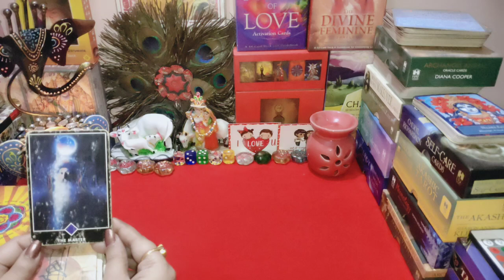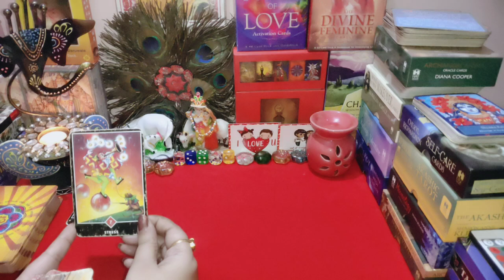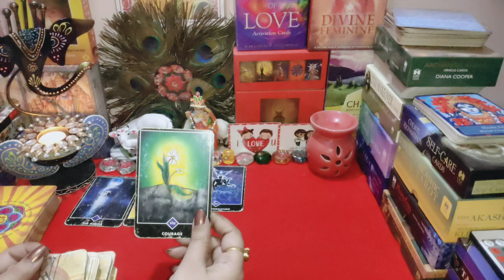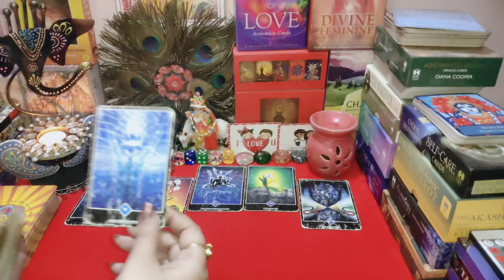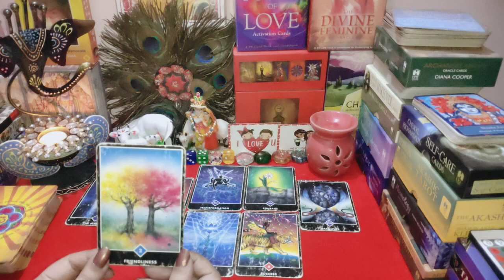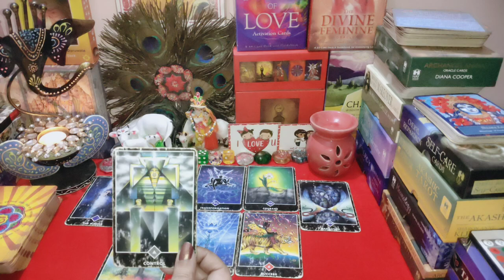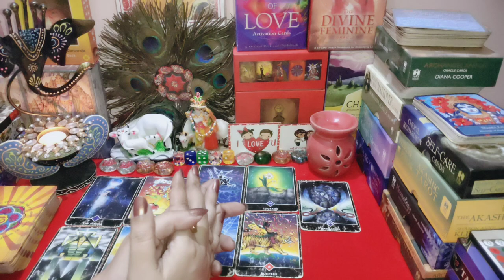universe urgent guidance 🙏 messages 💟 advice ❣️ angel guidance 😇 timeless 🔮 for all signs 💯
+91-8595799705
Services available:-

1- Over audio note
Rs 666 for two questions (Usa 10$
Rs 888 for three questions ( USa 15$
Rs 1111 for five questions (USA 20$
Guidance and advice complimentary

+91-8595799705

Services available
1- love n relationship headspace n heartspace readings 👩‍❤️‍👨+ twin flames sessions 👨‍❤️‍💋‍👨+ soulmates reading 💞 Twin flames n soulmates councelling
2- career reading 💰
3- health reading 🔮
4- angel guidance 😇 remedies n blessings 🙏 readings
5- sexual fantasies n energies 💞
6- yearly predictions
7- monthly prediction
8- akashik records 💖
9- Numerology report
10- Crystal Bracelets available 🙏
11- inner child counseling n services
12- relationship counselor
13- energies update 💖

2- energies can shift anytime
3- tarot is only for guidance
4- you are driver of your journey
5- we are not responsible for your decision n actions .🙏
6- reading n videos are for 18 + persons